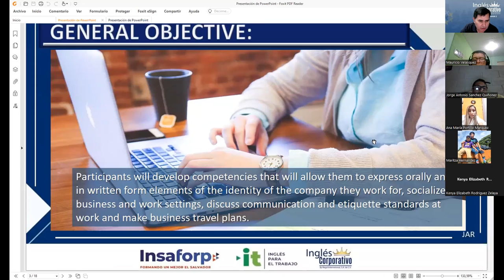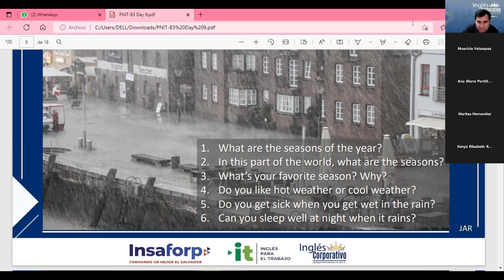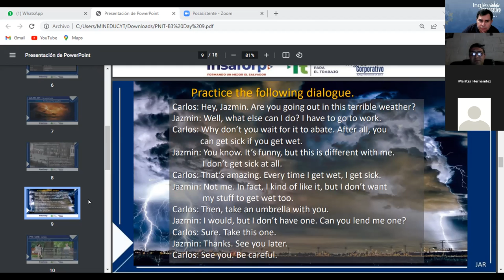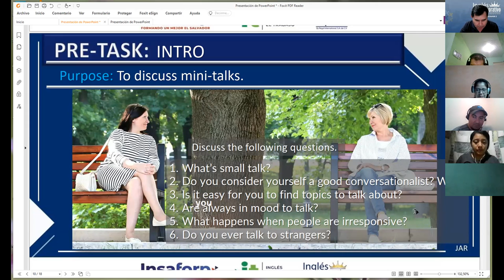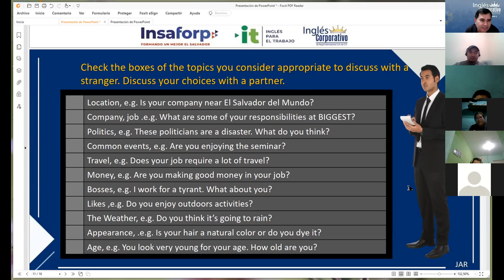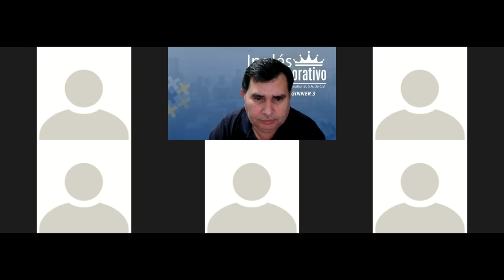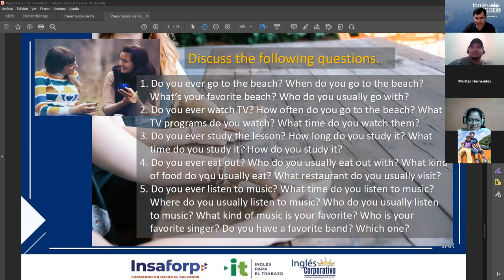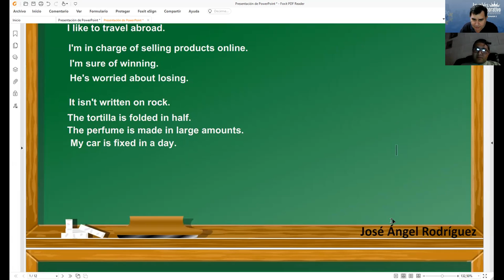Inglés Corporativo-19-09-2022 -Talking about your company vocabulary practice.